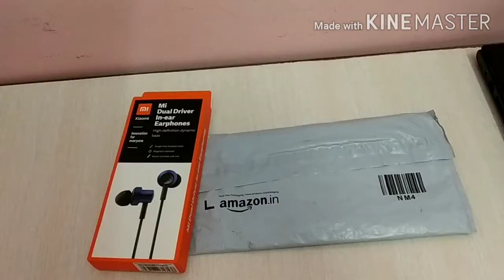Mi dual driver Earphones review